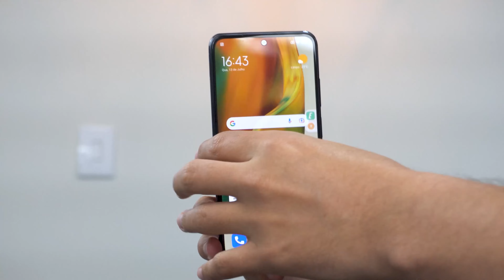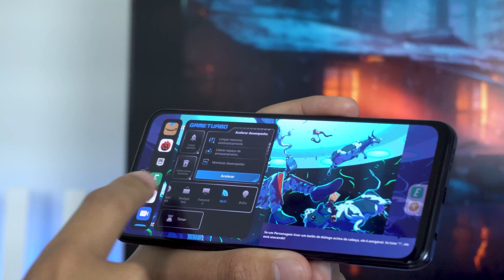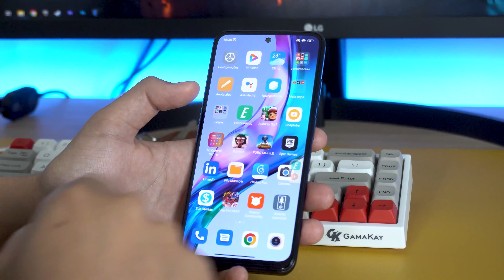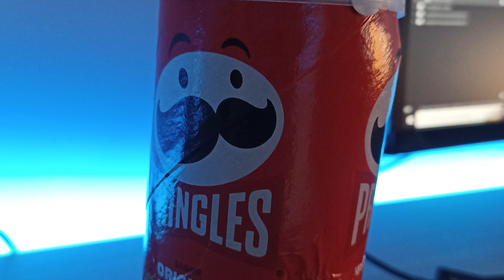REDMI NOTE 10S o MELHOR celular ATÉ R$1300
Redmi note 10s voltou a ser um excelente custo benéfico, por ser um ótimo celular e o melhor na faixa dos R$1300

Redmi Note 10s